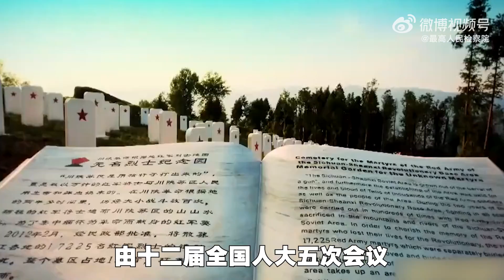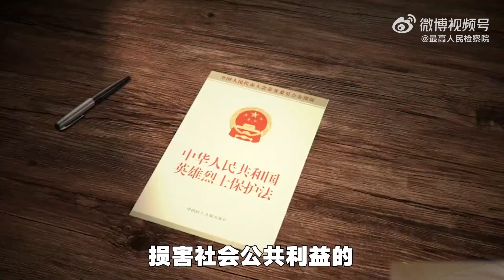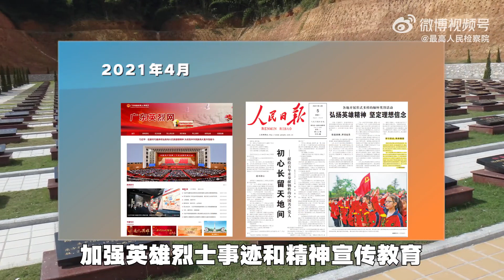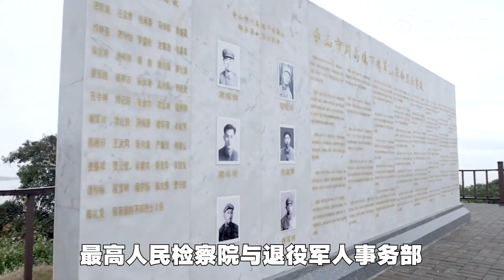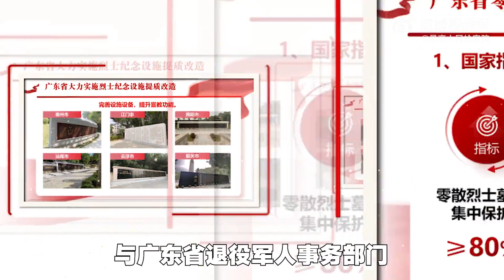云端对话｜以法律之名守护英雄。以法为盾捍卫英烈名誉荣誉，以网为媒传播英雄精神事迹，已成为新时代尊崇英雄、褒扬英烈的坚强保障。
访谈嘉宾

赵松

全国人大代表

“硬骨头六连”连长

刘昭歆

广州军事检察院检察长

李鹿伟

广东省退役军人事务厅

拥军与褒扬纪念处处长